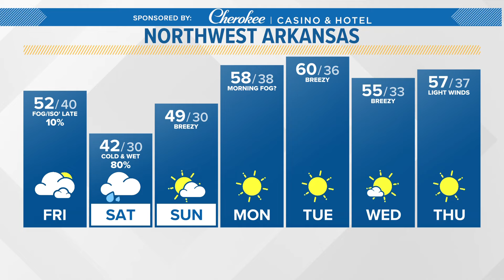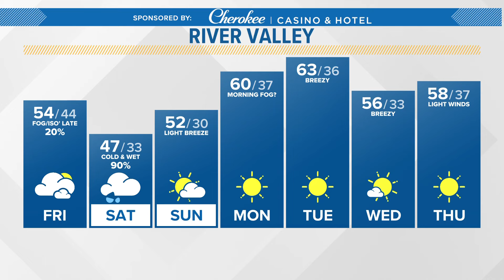5NEWS Weather Forecast | January 26th, 2024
5NEWS Weather Forecast | January 26th, 2024